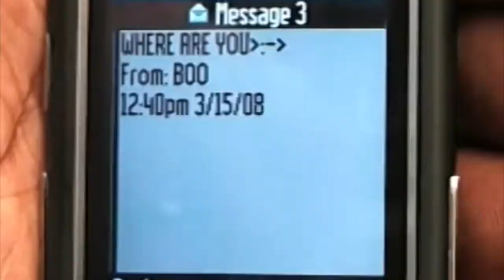Teen Dating Violence Safety